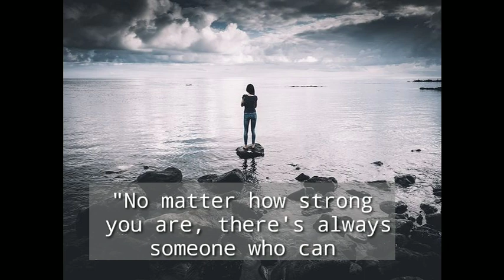❤️feeling alone quotes l feeling alone whatsappstatus l pain whatsapp status ❤️ l pain sad quotes